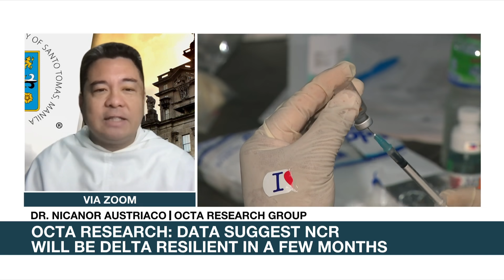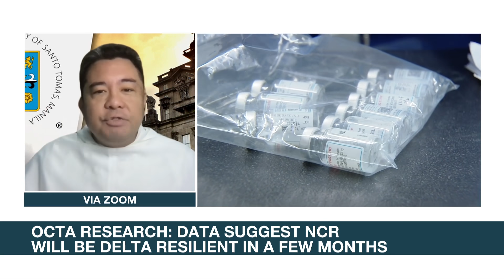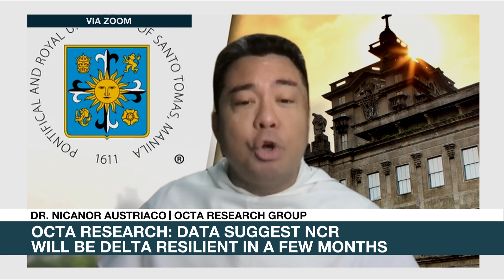OCTA Research: Vaccination data suggest NCR may be 'Delta-resilient' in a few months | ANC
Headstart: Dr. Nicanor Austriaco from the OCTA research group says the National Capital Region may become resilient to the Delta COVID-19 variant in just a few months. But this will depend on whether or not vaccinees get their second doses on time. Austriaco also warns against easing the restrictions for fully vaccinated individuals too soon.